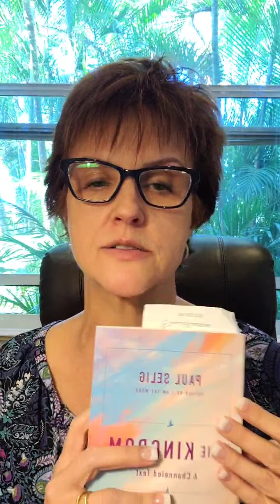I Am - Sunday Live November 22, 2021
We create our reality two words at a time. When we begin to put this to work for us,  our lives begin to shift and go up in frequency.

Join me each Sunday morning live on Instagram for a half hour of healing alchemy and gathering gifts from the quantum field. Not sure what any of that means? This is perfect for the beginner, or the new person to begin understanding what healing is, what alchemy looks like, and how you can use it to help yourself move forward in your life.

Have questions about this or any aspect of healing?